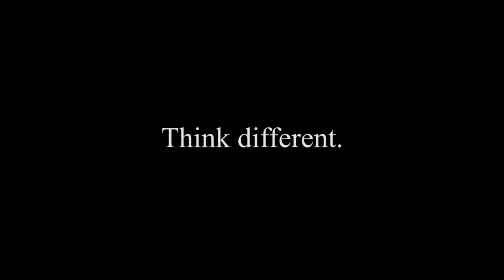Hereford - Think Different.